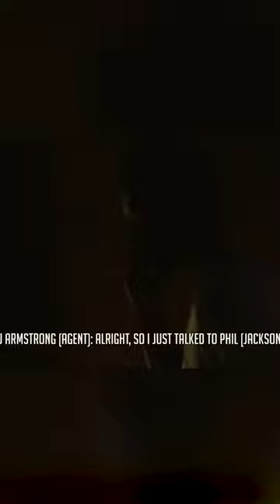Derrick Rose CRIED When Bulls Traded Him 😢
Derrick Rose was in the middle of an interview when he got a phone call from his manager BJ Armstrong. They captured on cam how devastated Derrick Rose was when he got the news that the Chicago Bulls traded him to New York Knicks.